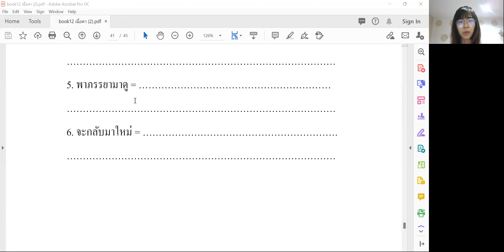Book 12 Chapter 5: Writing Exercise (Page 41-42)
1.) Monthly Group Course (at school/ online/ hybrid)

2.) Private or Semi-private lessons (at school/ online)

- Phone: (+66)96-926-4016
- Line: tslchiangmai